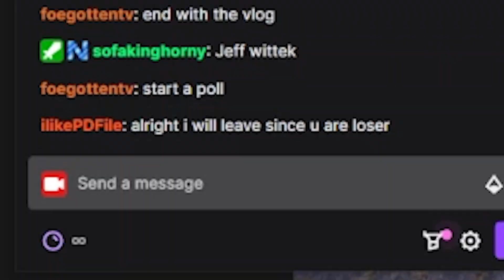Female streamer caught me looking